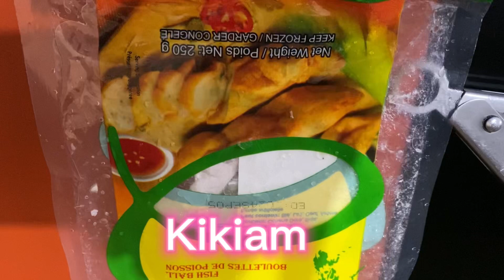Kikiam or fishball